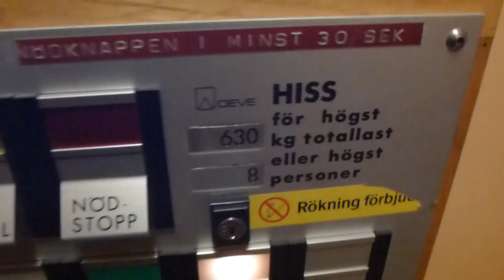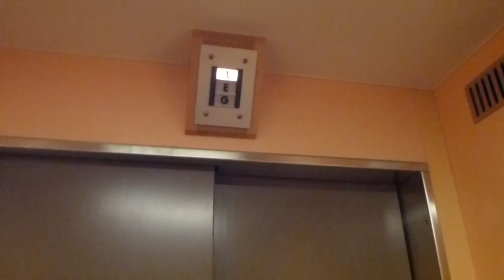DEVE Elevator @ Vårdcentralen, Stocksunds torg